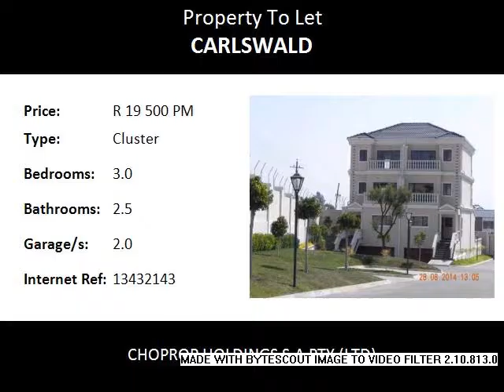3.0 Bedroom Cluster To Let in Carlswald, Midrand, South Africa for ZAR R 19 500 Per Month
Bedrooms: 3.0
Bathrooms: 2.5
Garages: 2.0
Price: R 19 500 Per Month

Property Description:

Midrand  Carlswald
Brand new absolutely stunning units to rent at the Rosa Royale II.

This is an offer just too good to refuse.These stunning units are a must see.

Visit this new complex and fall in love at the very first glance. 3 spacious bedrooms with the master bedroom located on the upper level and comes with a large walk in closet, en suite with full bath and cosy study lounge. Sliding doors from the bedroom open up on to a covered patio.

All bedrooms have sliding doors that open up on to covered patios.

Tilled kitchen with granite tops and space for under counter appliances.

Double automated garage and storage space.

Beautifully landscaped communal gardens.

24 hr security and controlled access. This makes this complex safe and secure with all of the comforts inside and outside.

This awesome complex is close to Carlswald shopping Centre and Vodaworld.